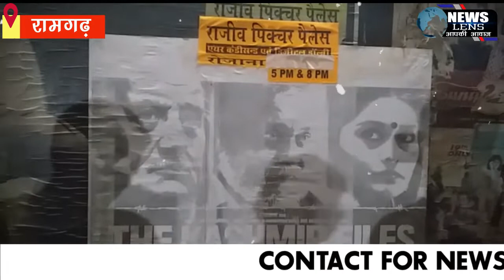हिंदू संगठन ने कश्मीर फाइल फिल्म को रामगढ़ के सिनेमाघरों में लगाने का किया मांग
NEWS LENS
हिंदू संगठन ने अनोखा प्रदर्शन करते हुए कश्मीर फाइल फिल्म को रामगढ़ के सिनेमाघरों में लगाने का किया मांग